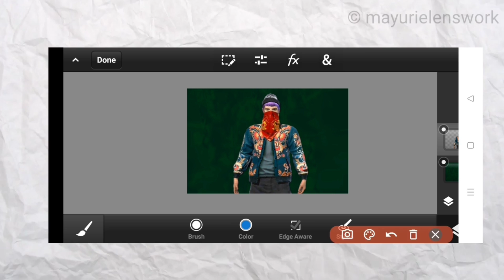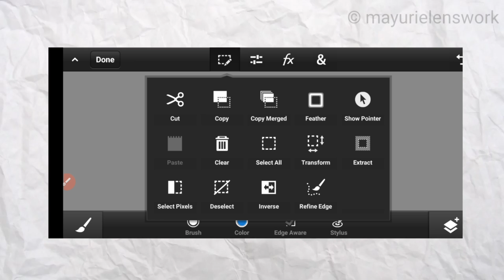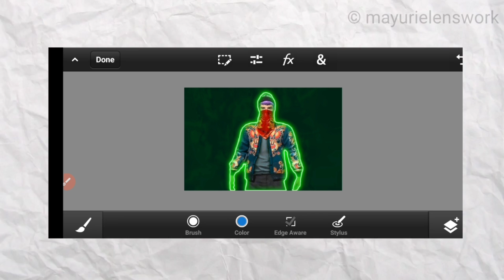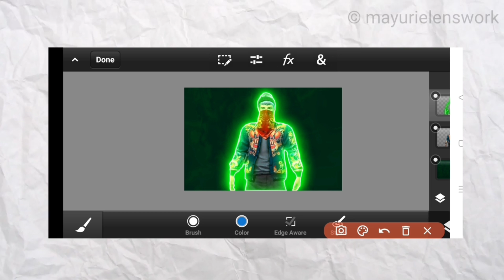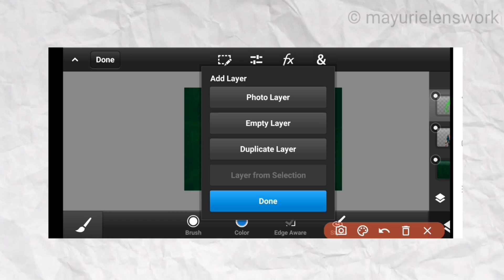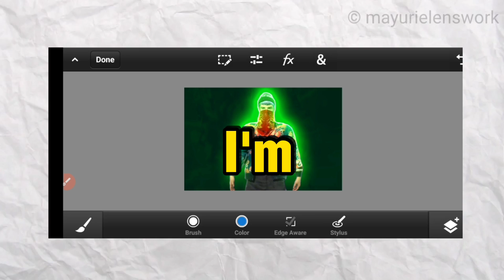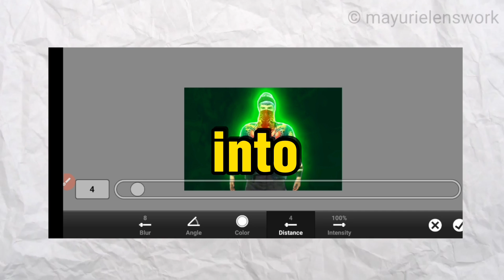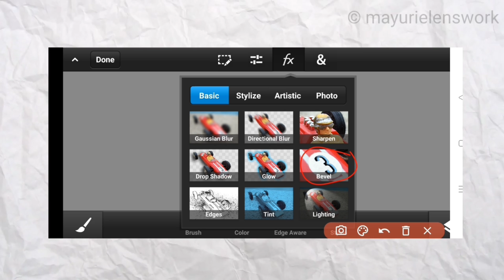Step-by-Step Glow Effect Tutorial in PS Touch Android!"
Create magic and Impress Your Friends: Step-by-Step Glow Effect Tutorial in PS Touch Android!"

photoshop pscc gloweffect ps touch

how to make amazing poster for free fire
how to make 1v4 thumbnail
free fire 1v4 thumbnail tutorial
how to make thumbnail like nonstop gaming
nonstop gaming thumbnail tutorial
how to make free fire live stream thumbnail
how to make cs rank push thumbnail free fire
free fire live thumbnail tutorial
how to make free fire live thumbnail
how to make pubg live stream thumbnail
how to make thumbnail like Dynamo
how to make pubg montage thumbnail
zerox ff ke jesa thumbnail kese banaye
how to make thumbnail like classy free fire
classy free fire ke jesa thumbnail kese banaye
how to make thumbnail like ng maxxa
how to make free fire 1v1 thumbnail on android
how to make garena free fire live stream thumbnail on android
how to add text on mascot logo
how to make mascot logo
how to add text+shield in your mascot logo
how to add flames in mascot logo
how to make thumbnail like iconic
how to make thumbnail like Taneja
how to make tournament thumbnail free fire
how to make tournament thumbnail

how to make thumbnail like aloneboy yt
how to make thumbnail like the cm
make tournament thumbnail
add text and background on logo
add text and background on mascot logo
how to add text+background on logo
how to add text+background on mascot logo
how to make live stream thumbnail like classy free fire
how to make tournament highlights